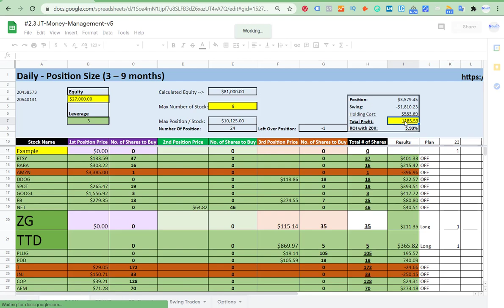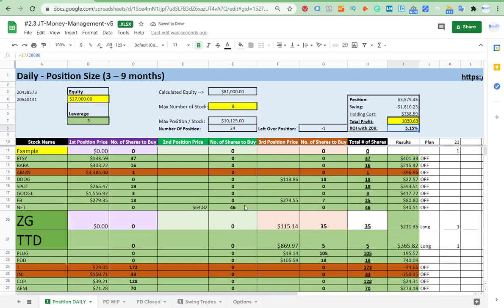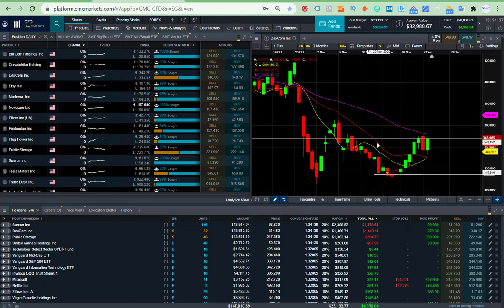Stock Trading Journal No 13 - Daily Game Moments. Everyday Trading For Profits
Our website is DailyGameMoments.com and we are passionate with trades daily especially a platform for all traders to share their passionate trades everyday!

Be an Author Of Your YouTube. How to Be a Blog Author Of Your YouTube?
As the name suggests, you with the author role can write, edit, and publish your own game posts. You can also delete your own posts, even if they are published.

When writing posts, authors cannot create categories however you can choose from existing categories. On the other hand, you can add tags to the posts.

Authors can view comments even those that are pending review, but you cannot moderate, approve, or delete any comments. Happy posting!